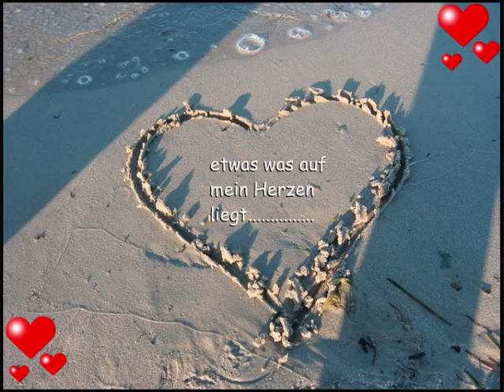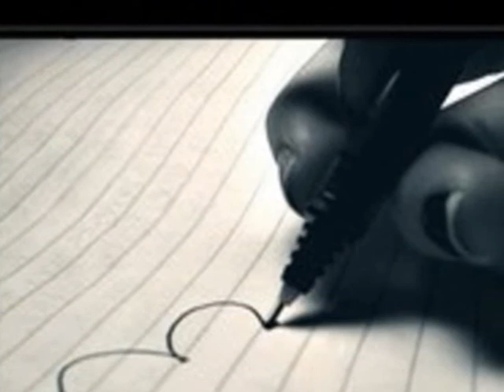Gl Snipe - Baby Girl feat.J-Style (pro by snipemusic)